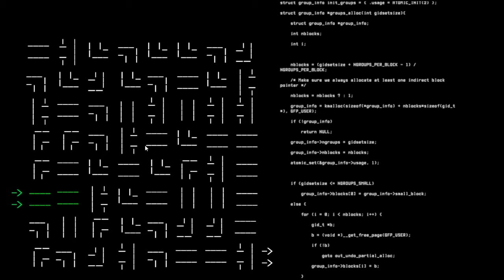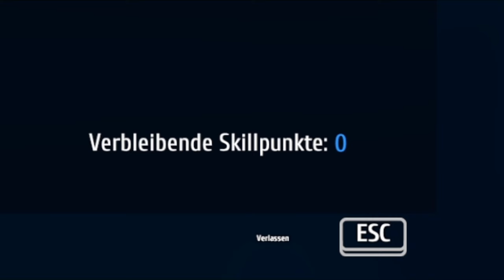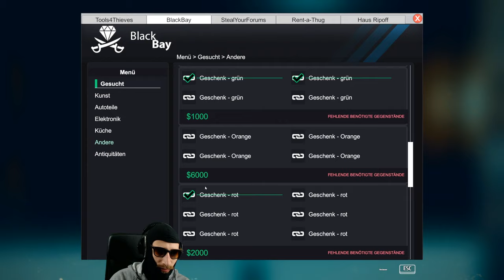Wo ist mein GELD ?! | Einbrecher Simulator Macht Spaß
Man hat es als Dieb im Thief Simulator wirklich nicht einfach. Man bricht ein, vielleicht auch mal aus aber das Geld bleibt immer gleich, und zwar fern. Dieses Mal muss RICHTIG Asche ran kommen, der Einbrecher Simulator wird heute GEROCKT !
TiefSimulator am Limit !!!

LIVESTREAMS jeden Di und Do ab 18 Uhr und Freitags ab 22 Uhr auf TWITCH

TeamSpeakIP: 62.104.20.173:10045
Password: ebn

⭐️⭐️⭐️⭐️⭐️Sir.Yakuza: 10$
⭐️⭐️⭐️⭐️LeGoetz: 5$
⭐️⭐️⭐️MrAdriian: 5$
⭐️⭐️ LarzzTV: 1$
⭐️One49_Shooter: 1$

6. sepl: 1$
7. Robin Reg'n: 1$
8. MinersWin: 1$
9. utkudac: 1$
10. Ge-Force35466: 1$